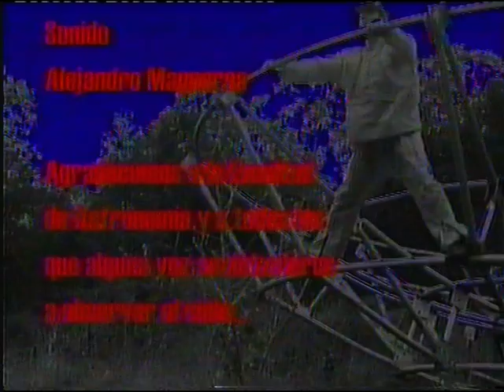El Hombre Lunar de Claudia Kutran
Dirección : Claudia Kutran